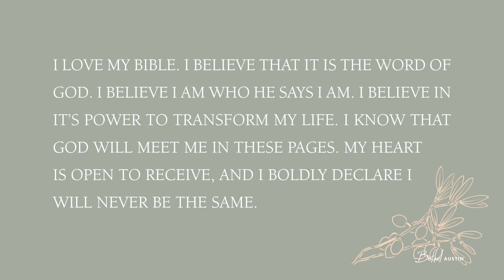Renée Evans - Are You a Peacemaker?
Enjoy this replay from December 4, 2022 with Senior Leader, Renée Evans, as he continues her series in the Beatitudes in Matthew and how “blessed are the peacemakers, for they will be called children of God."